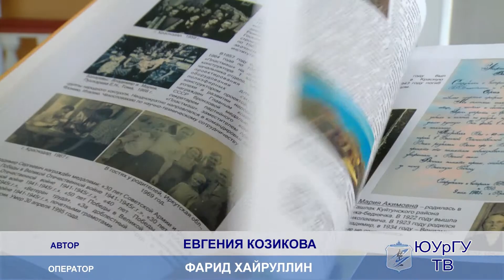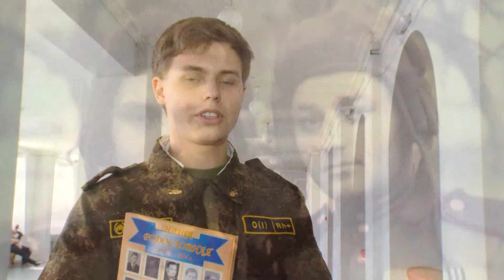Родился в семье настоящих героев